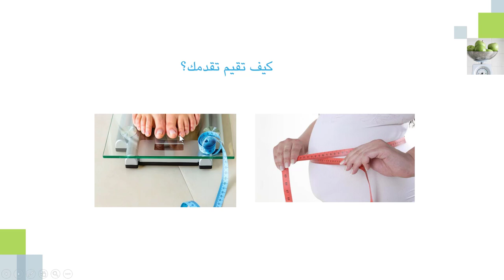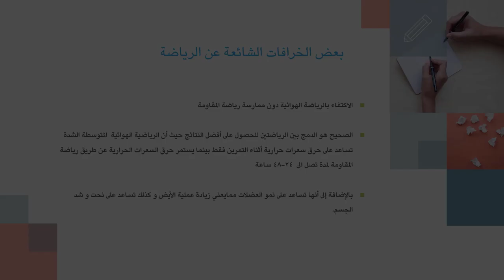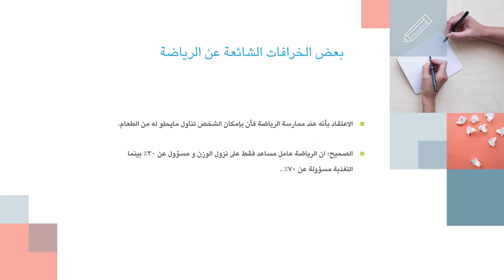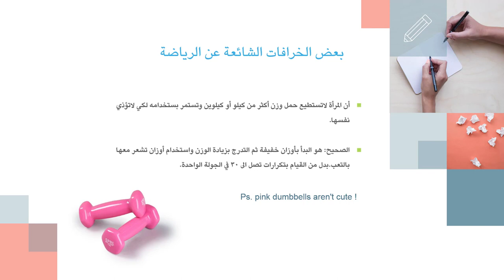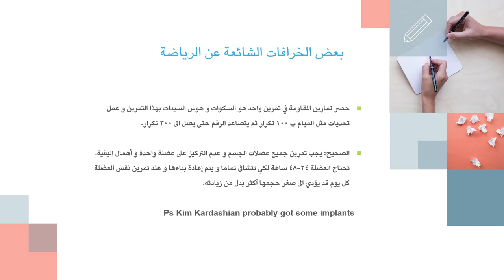كيف تخسر وزنك بذكاء | 20 | كيف تقيم تقدمك ؟